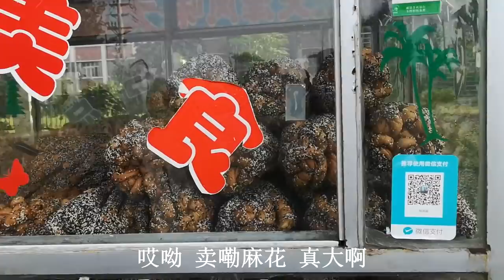白雪路过街上看到稀罕物，想要送给奶奶，问完价格吓得不敢买！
我们强调了视频内容的合规性，绝对没有任何不良引导或危险行为。 白雪路过街上看到稀罕物，想要送给奶奶，问完价格吓得不敢买！